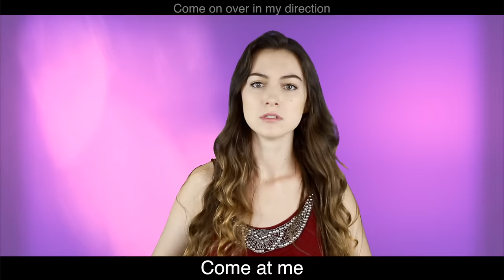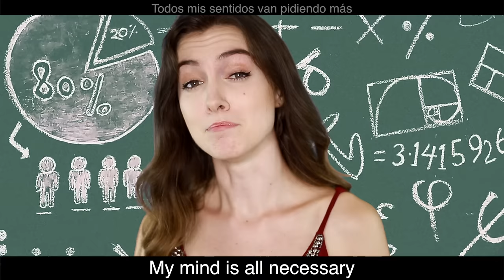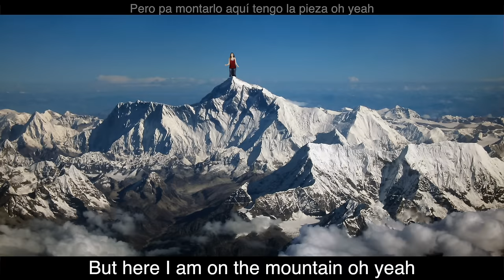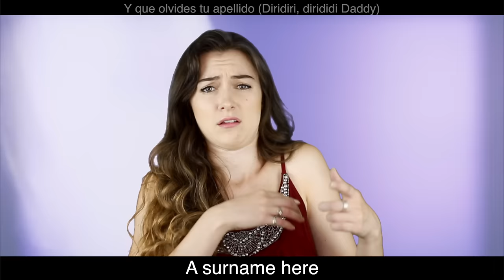Google Translate Sings: Despacito (PARODY Luis Fonsi & Daddy Yankee ft. Justin Bieber)